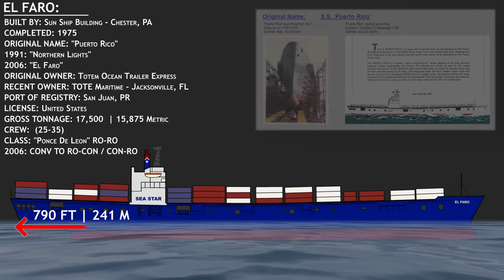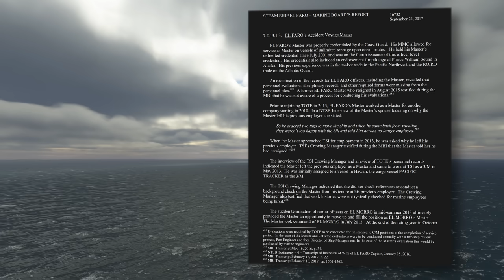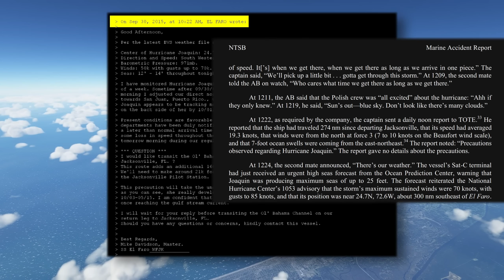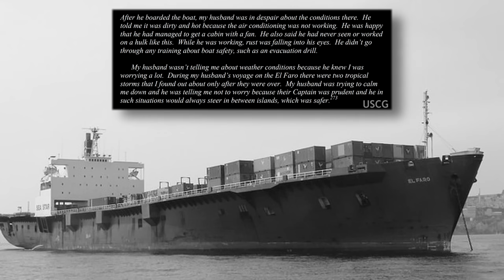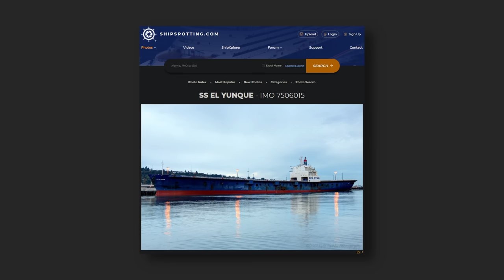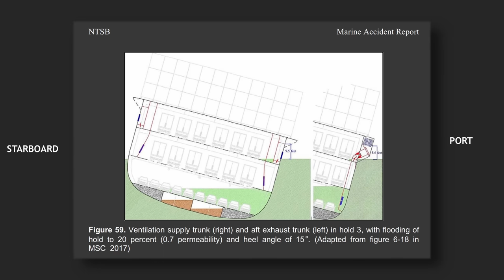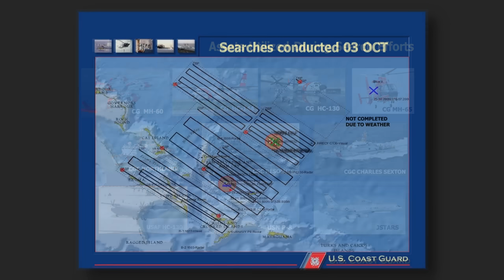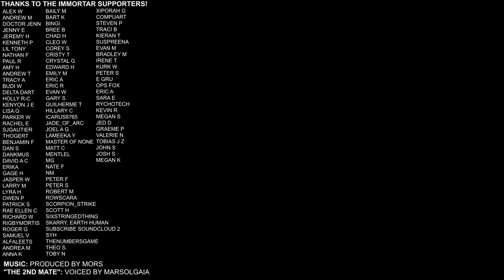DISASTROUS INDIFFERENCE: The Loss of SS El Faro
On October 1st, 2015 the Ro-Con ship El Faro plunged directly into Hurricane Joaquin, a Category 4 storm near the bahamas. This tragedy was the result of long-term negligence, poor decision making, complacency & indifference.

*Views presented are my own and the appearance of U.S. Department of Defense (DoD), NTSB & any other entities' visual information does not imply or constitute their endorsement.

GUEST VOICE OVER: MarsolGaia

Or Just Click Join!

▶Immortar Supporters: Special Thanks, You All Rock For Real!
ALEX W
ANDREW M
DOCTOR JENN
JENNY E
JEREMY H
KENNETH P
LIL TONY
NATHAN F
PAUL R
AMY H
ANDREW T
TRACY A
BUDI W
DELTA DART
HOLLY R-C
KENYON J E
LISA G
PARKER W
RACHEL E
SJGAUTIER
THOGERT
BENJAMIN F
DAN S
DANKMUS
DAVID A C
ERIKA
GAGE H
JASPER W
LARRY M
LYRA H
OWEN P
PATRICK S
RAE ELLEN C
RICHARD W
RIGBYMORTIS
ROGER G
SAMUEL V
ALFALEETS
ANDREA M
ANNA K
BAILY M
BART K
BINGI
BREE B
CHAD H
CLEO W
COREY S
CRISTY T
CRYSTAL G
EDWARD H
EMILY M
ERIC A
ERIC R
EVAN W
GARY S
GUILHERME T
HILLARY C
ICARUS8765
JADE_OF_ARC
JOEL A G
LAMEEKA Y
MASTER OF NONE
MATT C
MENTLEL
MG
NATE F
NM
PETER F
PETER S
ROBERT M
ROWSCARA
SCORPION_STRIKE
SCOTT H
SIXSTRINGEDTHING
SKARRY, EARTH HUMAN
SYH
THENUMBERSGAME
THEO S.
TOBY N
XIPORAH G
COMPUART
STEVEN P
TRACI B
KIERAN T
SUSPREENA
EVAN M
BRADLEY M
IRENE T
KURK W
PETER S
E GRU
OPS FOX
ERIC A
SARA E
RYCHOTECH
KEVIN R
MEGAN S
JED D
GRAEME P
VALERIE N
TOBIAS J Z
JOHN S
JOSH S
MEGAN K

Hey, I'm Sam! Child of the 80s turned Parent, Traveler, & Bumbling/Stumbling Nostalgic, Sentimental Creator. With a background in Logistics & Supply Chain Management, Industrial Robotics and a passion for Workplace Safety... half the time I know about 50% what I'm doing!